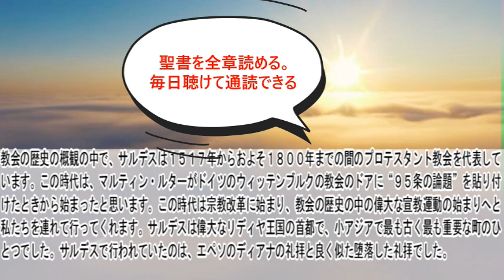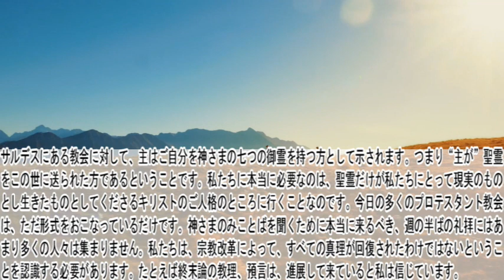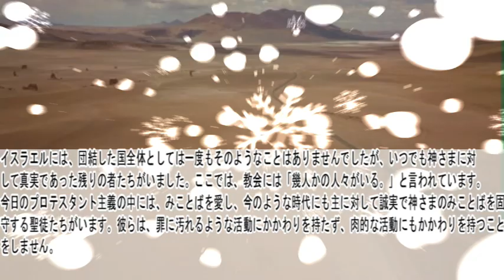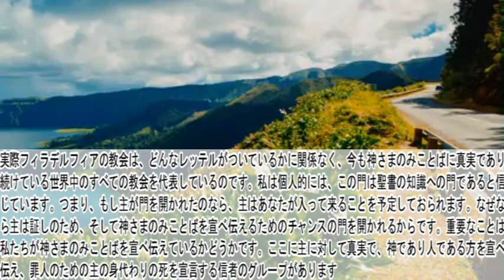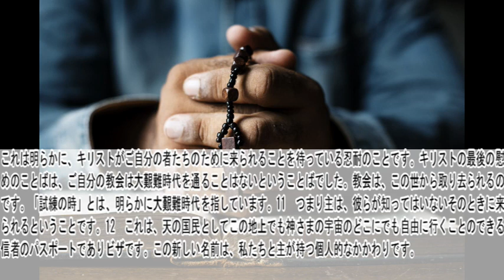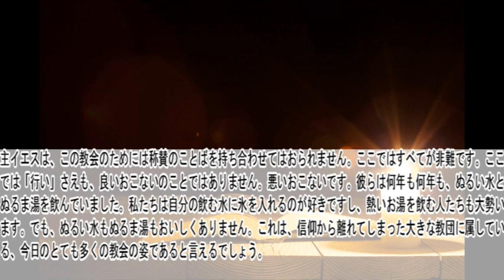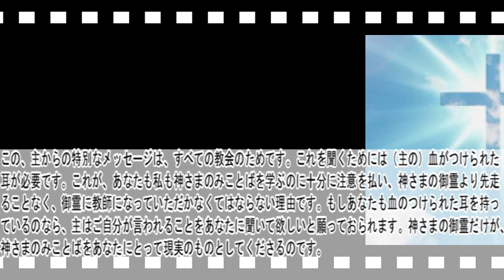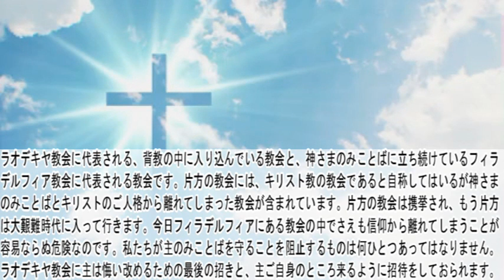ヨハネの黙示録3章 聖書解説 「サルデス、フィラデルフィア、ラオデキヤにある教会へのキリストの手紙」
ヨハネの黙示録の過去の各章解説動画、再生リストはこちら

〇御言葉
（黙示３：１）「『また、サルデスにある教会の御使いに書き送れ。「神の七つの御霊、および七つの星を持つ方がこう言われる。『わたしは、あなたの行いを知っている。あなたは、生きているとされているが、実は死んでいる。』」

〇解説
サルデスにある教会に対して、主はご自分を神さまの七つの御霊を持つ方として示されます。つまり“主が”聖霊をこの世に送られた方であるということです。私たちに本当に必要なのは、聖霊だけが私たちにとって現実のものとし生きたものとしてくださるキリストのご人格のところに行くことなのです。今日の多くのプロテスタント教会は、ただ形式をおこなっているだけです。神さまのみことばを聞くために本当に来るべき、週の半ばの礼拝にはあまり多くの人々は集まりません。私たちは、宗教改革によって、すべての真理が回復されたわけではないということを認識する必要があります。たとえば終末論の教理、預言は、進展して来ていると私は信じています。